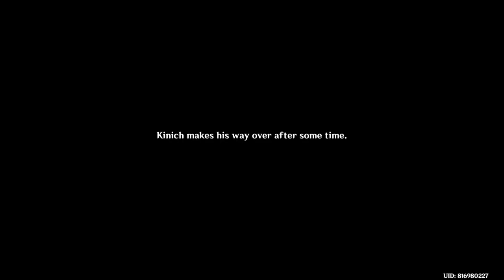5.1 is here!! Genshin Impact #28